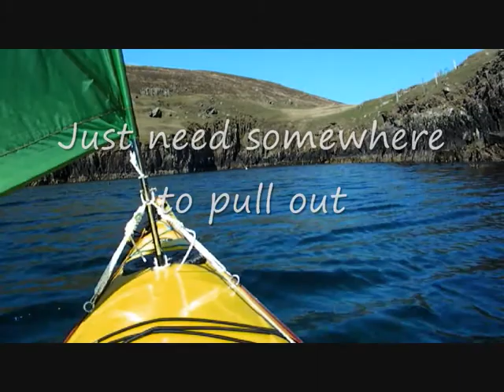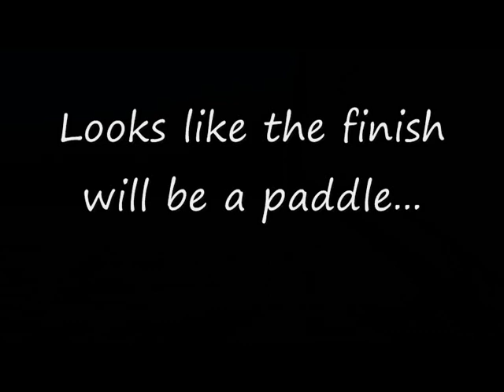Kalli Ness to Scalloway; sail and kayak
A kayak sail and paddle of around 10 miles from Kalliness Bridge to Scalloway in Shetland with a stop off on North Havra. The sail was made by myself for around £20 all in.